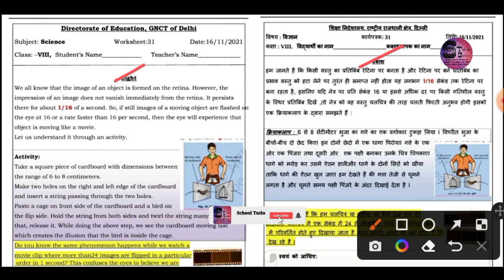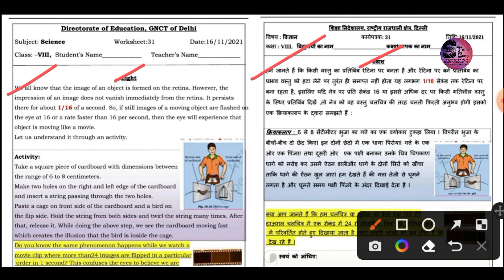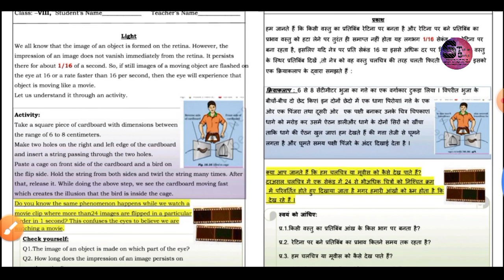Class 8th Sci. Ch 16 Light कक्षा 8 वीं विज्ञान पाठ 16 प्रकाश